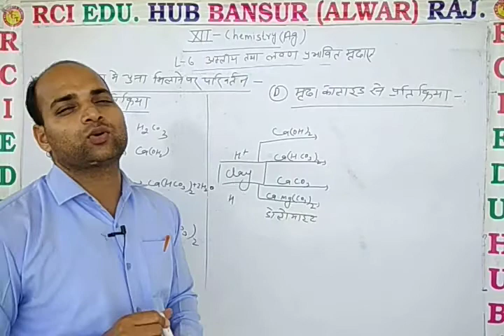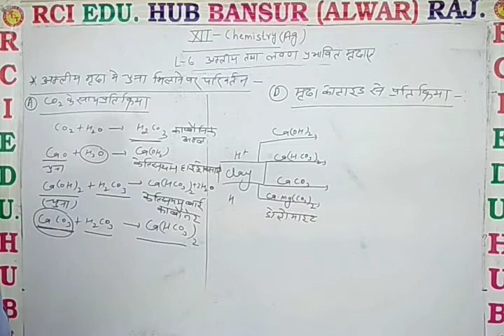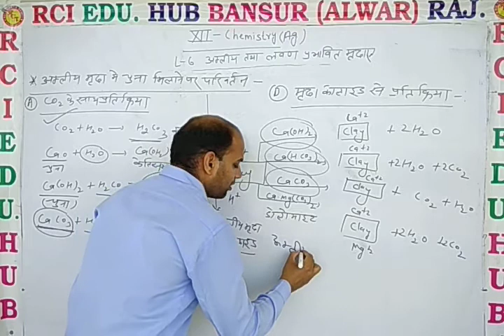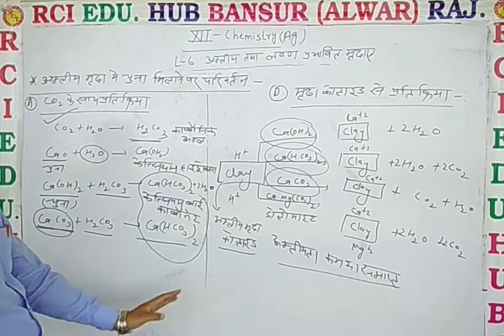12Ag Chem L 6 अम्लीय मृदा मे चुना मिलाने पर परिवर्तन ll Rci Edu. Hub Bansur Alwar Raj. ll by dn sir